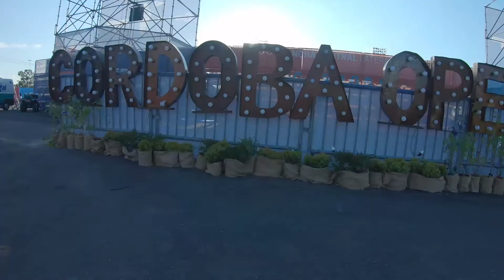Final ATP 250 Córdoba Open 2021